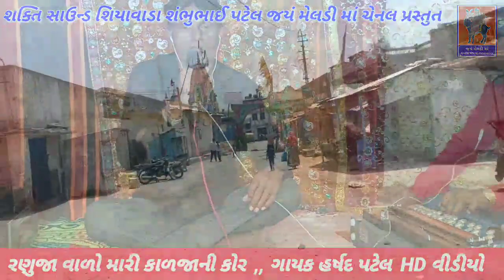રણુજા વાળો મારી કાળજાની કોર // ગાયક હર્ષદ પટેલ ,, HD વીડિયો 2020 ,, જયં મેલડી માં ચેનલ પ્રસ્તુત ....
જય શ્રી  ઉપદળા કુટુમની
જય શ્રી શક્તી મા
જય શ્રી ખોડીયાર મા
 જય શ્રી મેલડી મા
જય રામદેવપીર મહારાજ
જય ગોગા મહારાજ
જય શ્રી શિયાવાડા ની શક્તિ માં
જગદીશભાઈ એમ પટેલ
 બેન્જૉમાસ્ટર
ગાયક કરસનભાઈ રાવળ દેવ
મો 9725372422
એમપીથ્રી ઓડિયો કે વિડિયો કે લાઈવ
માતાજી ના ડાકલા ઝુલણા
ભજન સંતવાણી
રામદેવપીર નું આખ્યાન
ગુજરાતી ગીતો
બેનજો સોગ

સંગીત ને લગતા તમામ કાર્યક્રમોને સાંભળવા માટે
આ Jay Meladi Maa 1
Jay Meldi Maa 2 ચેનલ ને સબ્સ્ક્રાઇબ કરો
વીડિયો ની લીક ને આગળ શેર કરો
વીડિયો ને લાઈક આપો

          🙏 જયં મેલડી માં ચેનલ પ્રસ્તુત 🙏

જય રામદેવપીર
શક્તિ સાઉન્ડ ના શથવારે
રણુજાવાળો મારા કાળજાની કોર
ગાયક હર્ષદ પટેલ
બેન્જો સંગીત જગદીશ પટેલ
શક્તિ સાઉન્ડ શિયાવાડા શંભુભાઈ પટેલ
રીધમ પાયલ મ્યુઝિકલ ગ્રુપ
HD વીડિયો 2020
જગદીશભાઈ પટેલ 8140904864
જય શ્રી કુળદેવી કૃપા
જય સીયાવાડા ની શક્તિ માં
જય રામદેવપીર .‌.